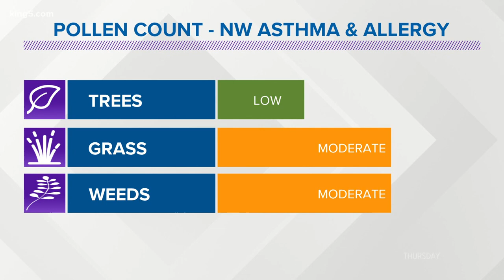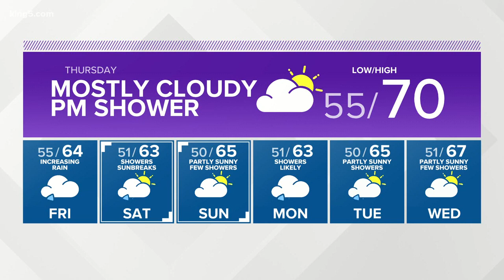KING 5 Weather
Western Washington forecast with KING 5 Meteorologist Ben Dery on June 10 at 5 p.m.